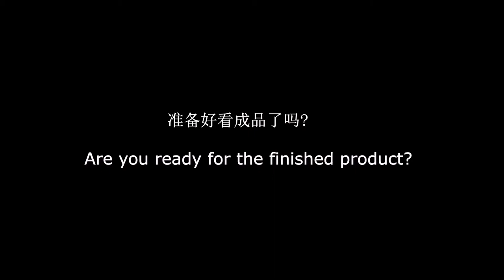圣诞节创意 | Christmas Ideas